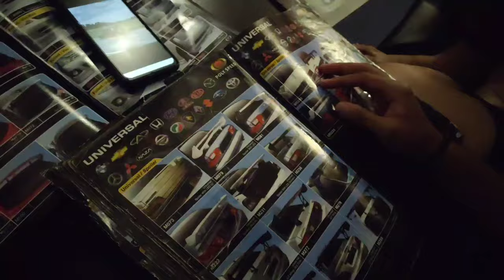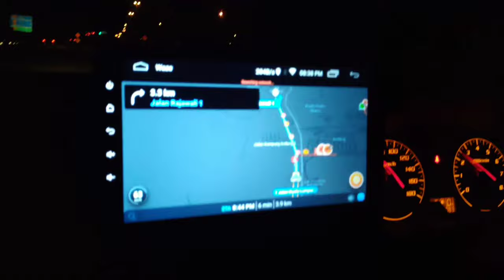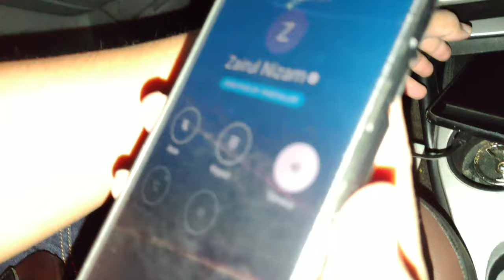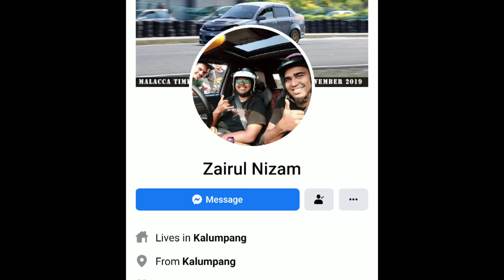BODYKIT BUMPER VIVA CUSTOM BUMPER MYVI RM1,450 | PROJECT VIVA | PART 4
Bodykit Bumper Viva Custom/Kacuk Myvi
Project Viva Part 4

kita kongsi sedikit sebanyak Tentang Modified Kereta viva ini ok 😉

ZAM GARAGE & AUTOPART

Mencari bodykit/ bumper kacuk/ bumper custom/ spoiler/ sparepart/ barang halfcut/custom disc belakang/overhual/upgrade atau lain-lain

COD Area Perak/Selangor/KL
Jauh kita pos kesemenanjung SAHAJA

Hi Bro! Terima kasih kerana berada di sini! Jangan ragu untuk Share dan Comment pada bila-bila masa. Mari Tumbuh Saluran Ini Bersama!

Mari Support CHANNEL YOUTUBE business saya guys Twins BarberShop

Info Music
Epic Inspirational & Cinematic Motivational Background